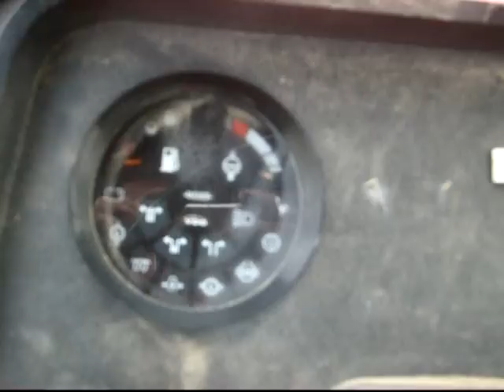Pomocy, CASE 1056xl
nie za bardzo widać kontrolki ale jest w środku taka kłudka,a po prawej i lewej trybik)
  oberwałem kable od stanu ilości paliwa, po podłączeniu ich prowizorycznie wskażnik zaczął działać pokazywać stan paliwa ale jednocześnie miga owa kontrolka, wcześniej nigdy się mi nie zapaliła, pyt. do posiadaczy owych ciągników, o co chodzi, mogę wyjąć bezpiecznik i nie będzie migać ale wolał bym usunąć ewentualną usterkę przyczynę migania kontrolki